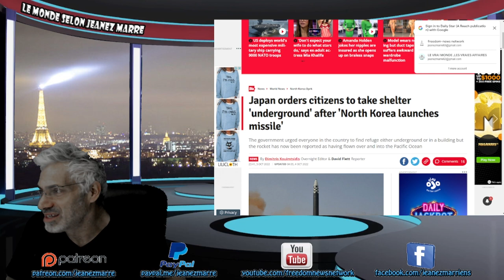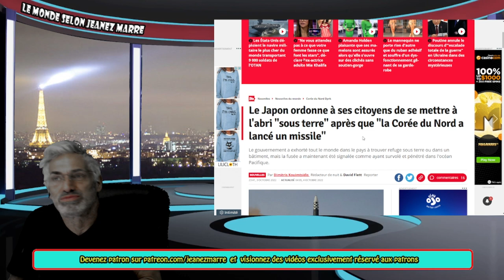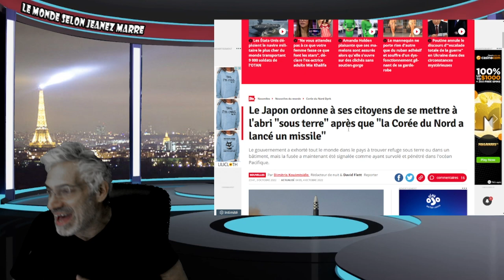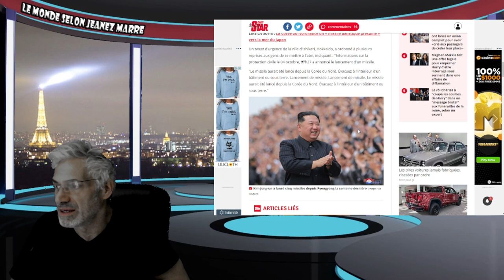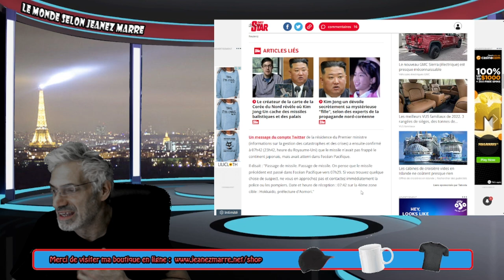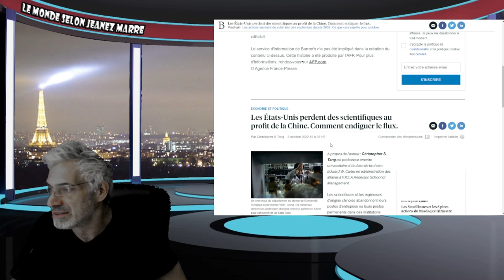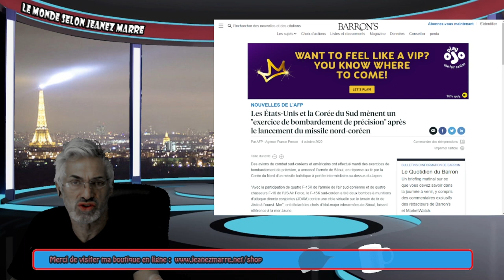UN MISSILE LANÇÉ AU-DESSUS DE TOKYO;Tokyo exhorte les habitants à EVACUER,LES SIRÈNES SONNENT!